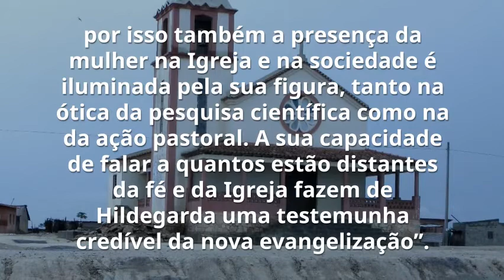Mulheres Doutoras da Igreja Católica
Veja poster completo e saiba com detalhes quem são as 4 mulheres doutoras da Igreja , acesse o link abaixo na nossa página Oficial Missão Filhos da Mãe da Misericórdia e aumente seus conhecimentos sobre a sua fê católica.
deixe sua curtida e compartilhe!

CONHEÇA NO MAIS NOVO TRABALHO PARA DIVULGAR A ESPIRITUALIDADE MARIANA
E-BOOK " Transforme sua vida espiritual imitando as Virtudes de Nossa Senhora"  com passo a passo com colocar em prática em sua vida!

Nosso E-book tem o intuito de lhe apresentar um método passo a passo, através das  virtudes de Maria. Como você viver cada uma delas e atingir o equilíbrio espiritual e a santidade de vida. Esse método tem por base os escritos de São Luís Maria,  Santo responsável pela devoção verdadeira à Maria por meio de suas obras e de seu testemunho de vida,
devemos nos entregar inteiramente a Maria, a fim de que alcancemos a Salvação.

O exercício constante de imitação das virtudes de nossa Mãe do Céu, nos leva a ser formados nas virtudes que São de seu filho Jesus,
Além das virtudes você vai ver também: Os 7 Motivos que aponta Maria como o meio mais fácil para alcançar a santidade; Os 7 Dias de oração com Santa Catarina Labouré para imitar as virtudes de Maria; O poder do Rosário contra o demônio;  As 15 promessas de Nossa Senhor a quem rezar o terço, e muito mais.
O exercício constante de imitação das virtudes de nossa Mãe do Céu, nos leva a ser formados nas virtudes que São de seu filho Jesus, que ao fazer-se homem, quis ser gerado e formado no ventre de Maria, assim também nós, para sermos conformes à imagem do Filho unigênito, devemos nos lançar neste molde perfeitíssimo, em quem encontramos o exemplar mais semelhante ao nosso Salvador.

Os verdadeiros devotos de Nossa Senhora devem amá-la não simplesmente com um amor humano, mas com amor teologal, amor caridade, por causa de Deus, de modo que, quando louvem Maria e contemplem suas virtudes, Deus seja amado e glorificado.

Você quer transformar sua vida espiritual imitando as virtudes de maria, CLICK NO LINK ABAIXO

“Ela (a Virgem Maria) é de tal forma transformada em Ti pela graça, que não vive mais, não existe mais: és unicamente Tu, meu Jesus, que vives e reinas nela, mais perfeitamente que em todos os Anjos e bem-aventurados”
(TVD 63).

Conheça nossa página no Facebook e entre para nosso grupo vip Missão filhos da mãe da Misericórdia clica no link abaixo: